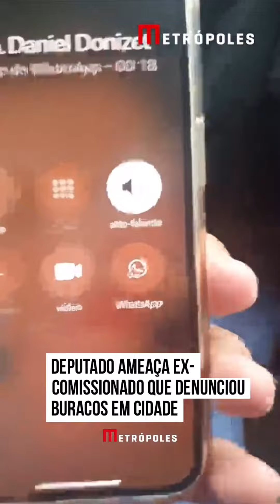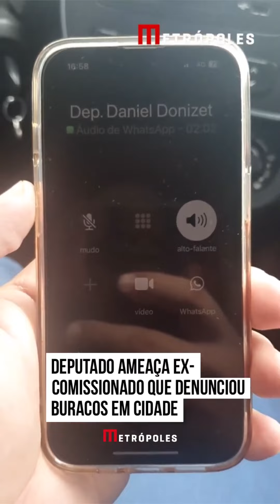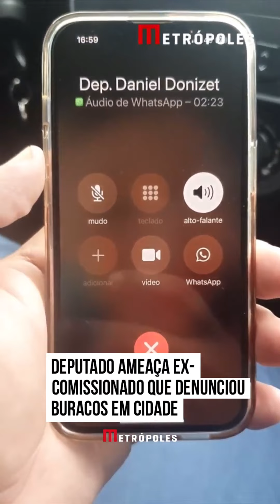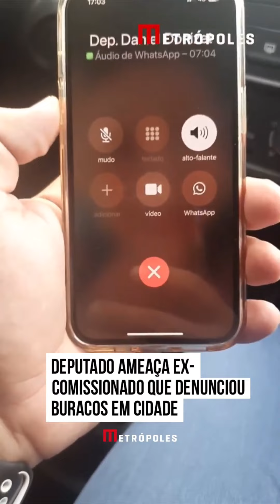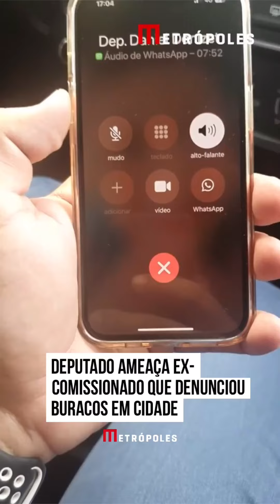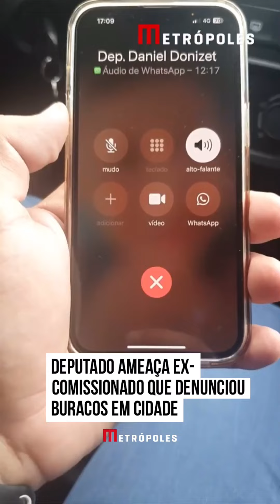Daniel Donizet ameaça ex-comissionado que denunciou buracos em cidade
Depois de a Polícia Civil do DistritoFederal (PCDF) abrir inquérito para investigar um episódio envolvendo o deputado distrital Daniel Donizet (PL), um ex-assessor dele e uma prostituta, outro caso em que o nome do parlamentar é citado veio à tona.

Desta vez, um servidor do Governo do Distrito Federal (GDF), que prefere não ser identificado, afirma que foi xingado, ofendido e am3açado pelo distrital em uma ligação telefônica por áudio no aplicativo WhatsApp. O parlamentar nega.

Os ataques teriam ocorrido após ele produzir vídeos mostrando o descaso na região administrativa do Gama. O homem também pediu a intercessão do Executivo na cidade.

A ligação de aproximadamente 16 minutos recebida pelo servidor na tarde de 3 de abril deste ano, uma segunda-feira, foi gravada. No vídeo obtido pelo Metrópoles, é possível ouvir uma pessoa que seria o deputado distrital proferindo palavrões, ameaças e até um “ultimato” contra o rapaz.

Em nota, a defesa do deputado Daniel Donizet afirma que “não reconhece a autenticidade do vídeo divulgado e, por ter a certeza da existência de manipulação do material, já entrou com as devidas medidas jurídicas contra o conteúdo”.

À reportagem o homem explicou que resolveu gravar a ligação porque, antes disso, havia recebido uma mensagem ofensiva em que o parlamentar o chamava de “vagabundo”.

➡️ Leia a matéria completa em metropoles.com

📹 Reprodução